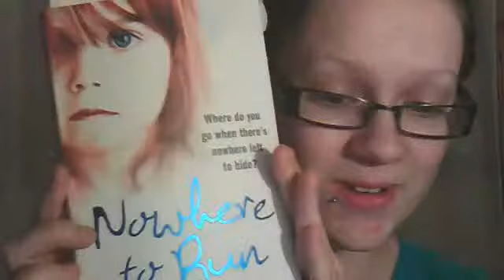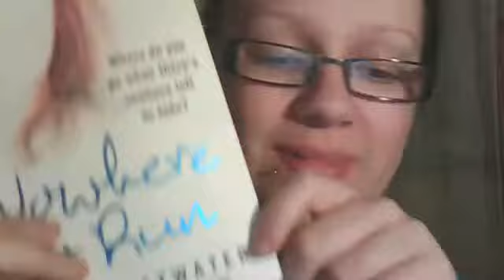THE MOST AMAZING BOOK IN THE ENTIRE WORLD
Nowhere to run by Judy Westwater - GO BUY IT/READ IT/BORROW IT.. It's amazing..